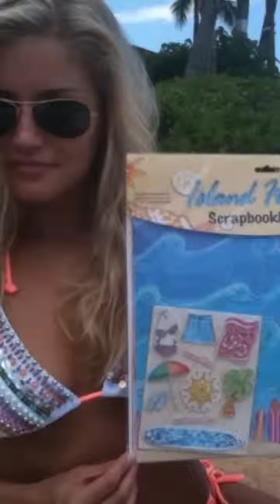I would totally do it with this girl (iJustine)